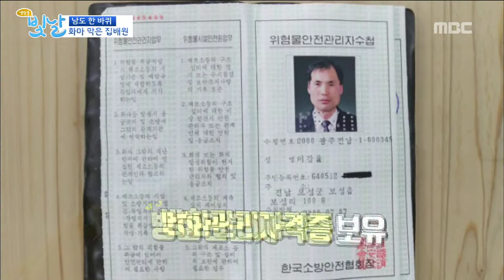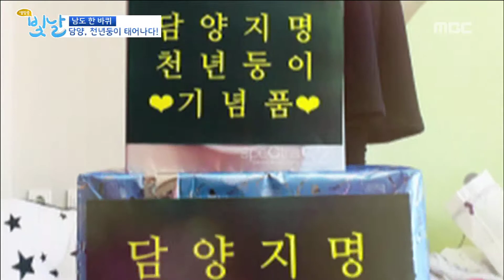남도 한바퀴_0226_#생방송빛날